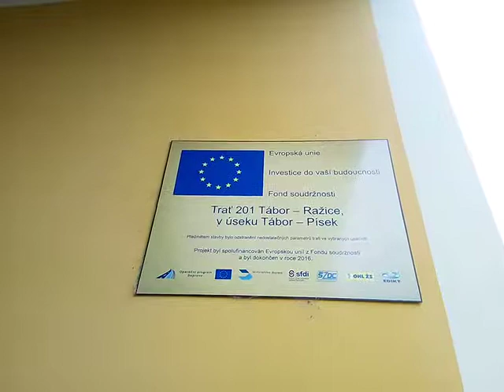Písek město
ŽST Písek město se nachází na trati 201. Zastavují zde vlaky Os a R. Udržované hezké nádraží.